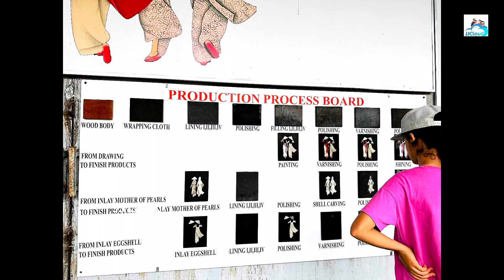Epic Cu Chi Tunnel Adventure | Unveiling Hidden Wonders | Vietnam 2023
Join us on an incredible journey as we explore the historic Cu Chi Tunnels, a place filled with secrets, history, and unforgettable experiences. Discover the underground world that played a crucial role in history and immerse yourself in the tales of resilience. Don't miss this thrilling adventure!